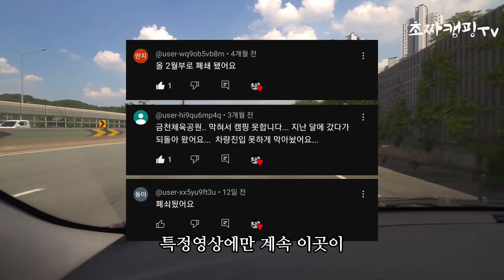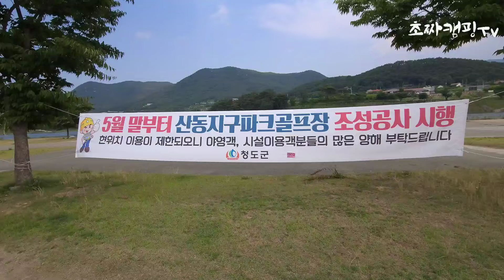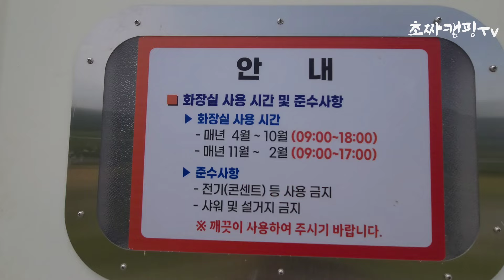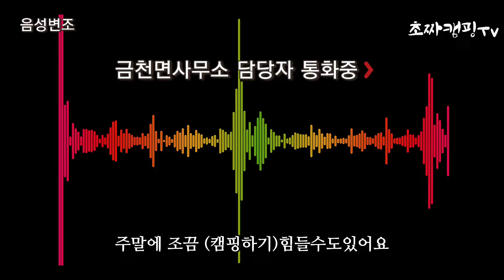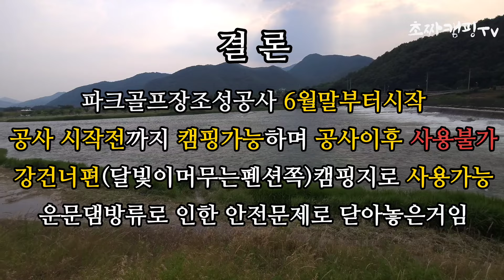*대구근교*앞으로이곳에서 캠핑할수있을까?노지캠핑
*최근노지정보 공유 및 노지상황 제보는 아래의 이메일로 주세요

(노지추천메일은 정중히 거절할게요,영상보시면 좌표까지 자세히 안내해두었으니 영상참고하세요~^^)

*저또한 사전답사후 가는 노지캠핑이 아니다보니 부정확한 정보가 있을수 있습니다 많은분들게 정확한 정보를 드리도록 노력하겠습니다

*노지캠핑지는 촬영시점에 캠핑여부를 안내해드리는것이오니 현재상황과 다를수 있습니다 꼭! 캠핑전 노지현지상황 확인후 가시길바랍니다

*항상 클린캠핑(L.N.T)당부드리며 즐캠하시구요 안전한게 즐기세요